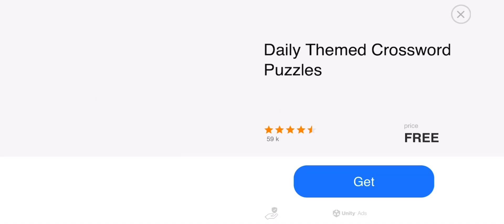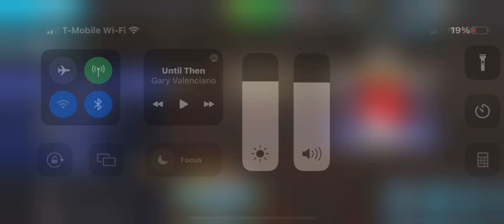GETTING 280 POINTS AND 10 STRIKES IN A ROW IN A BOWLING APP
that was the highest streak I ever got in a bowling app